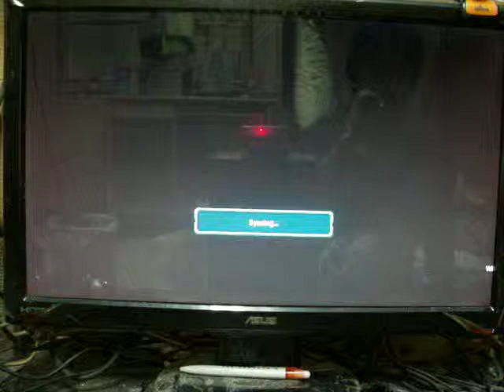第一屆 樂合戰 實錄04